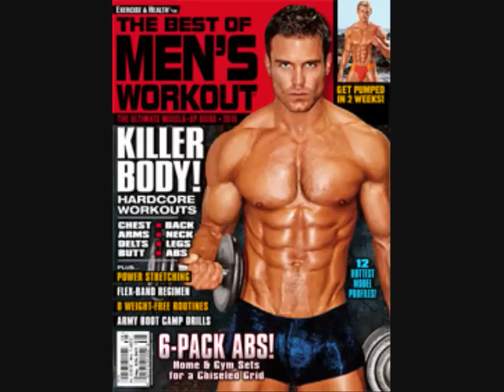4 Covers Out of One Shoot- Unedited Shots Until The End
Fitness bodybuilding posing for cover attempts. I like this video because it shows a ton of real shots that are not edited and it shows the classic poses for covers, most of em anyway lol. I hope you enjoy and share!